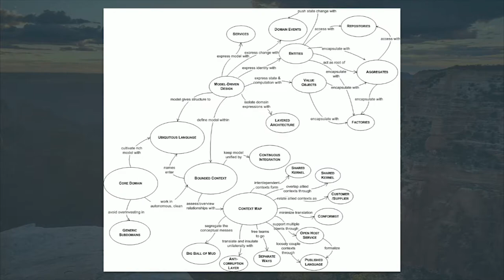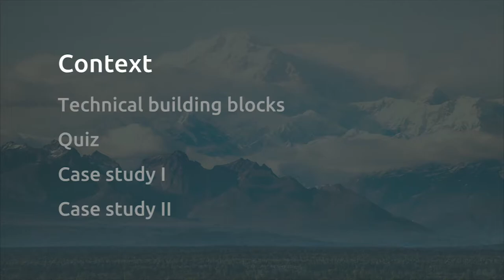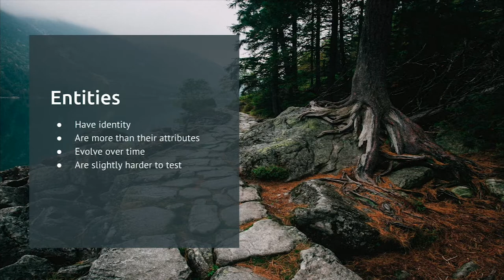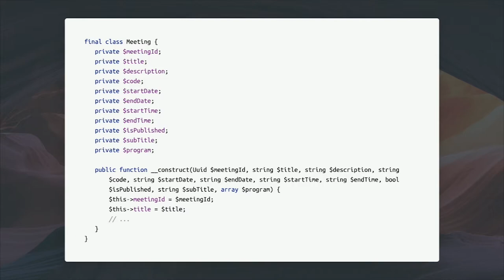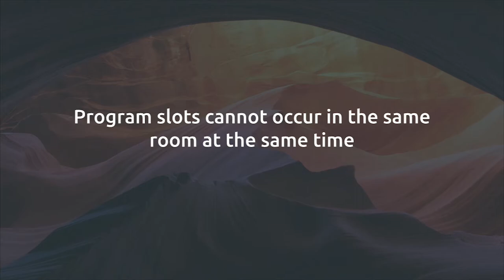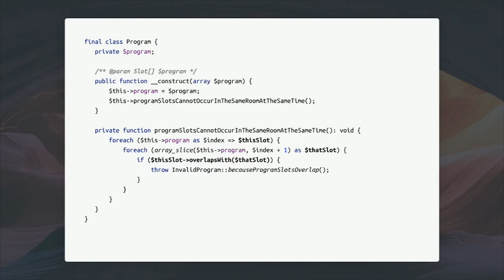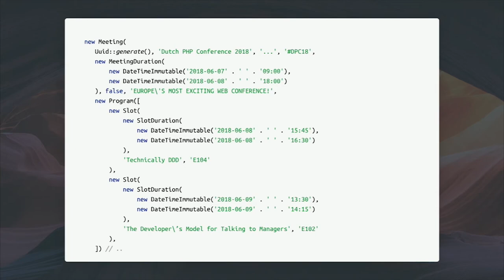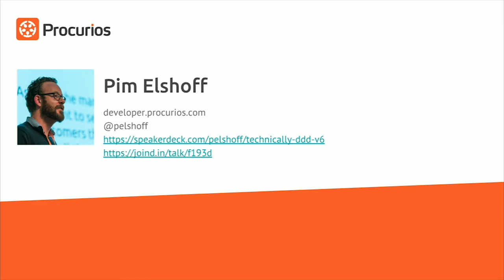DPC2018: Technically DDD - Pim Elshoff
Technically DDD by Pim Elshoff

You might have heard of Domain Driven Design. You may have heard DDD is a tool to write readable and change-ready code. You may have even heard DDD comes with a lot of talking, and modelling, and customers...
Starting with DDD sounds big, and scary, doesn't it?
But getting started is not scary! Come find out what DDD can do for your code, tomorrow. We'll use value objects, entities and services to bring order to our mind and code. We'll see how naming things can guide us, but also trick us. We'll rework a piece of code together and improve what it means. And tomorrow you can tell your peers that, technically, you're doing DDD.

About Pim Elshoff

I've been a developer-for-hire for over a decade and a professional developer any time soon now. With over half that time spent working with scrum at Procurios, the agile mindset has really clicked for me. Technology will always be a passion of mine, but with more experience my focus has shifted to people. I'm enthusiastic, I've got a loud mouth and I'm professionally stubborn.

This talk was given at the Dutch PHP Conference in 2018, organised and hosted by Ibuildings. for more information.